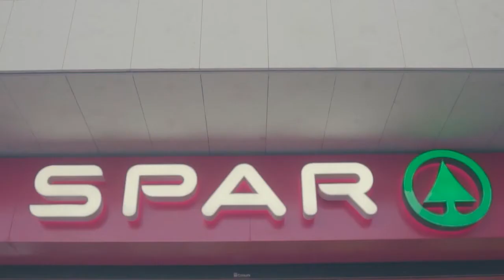CD FEMARGUÍN SPAR GRAN CANARIA - VALENCIA B 11ª JORNADA RETO IBERDROLA SUR 20-21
3-0

GOLES: ASTRID POR PARTIDA DOBLE Y EVELYN

MARTES 9 FEBRERO 2021